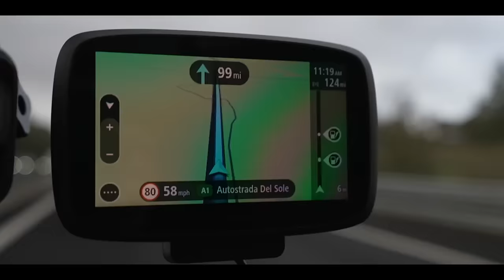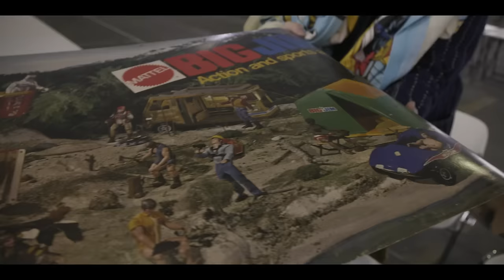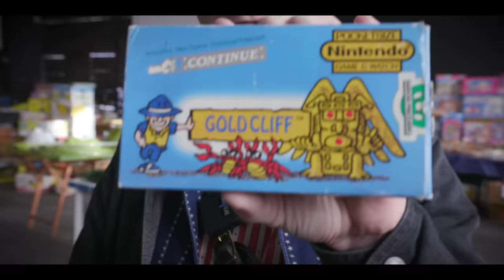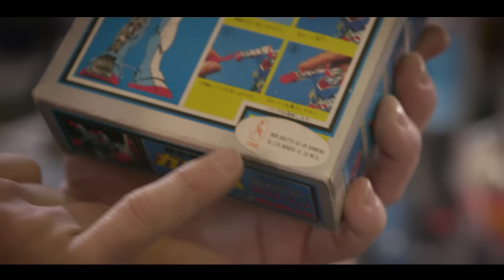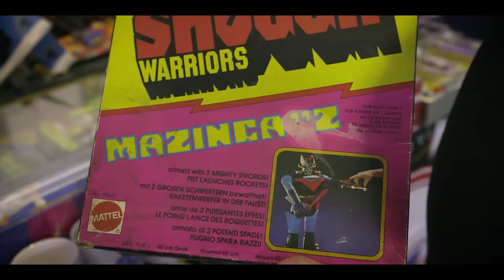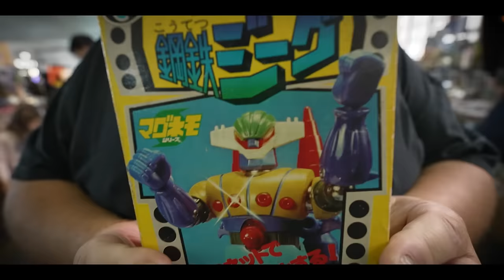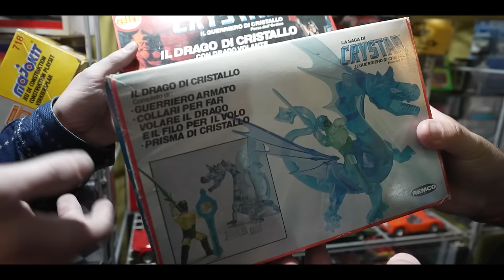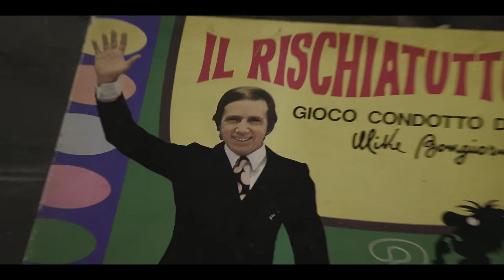Toy Shop On Tour Italian Job Pt 2 Toyssimi - With Billy Galaxy, Leonardo Pasqualini & Jonathan Ross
So the van is packed and we're off to meet Leo & Billy Galaxy. After a quick race around Leo's secret back room we are finally Rome bound for the amazing Toyssimi show!
Will Joe sell the special glove? Will Billy Galaxy get all the good toys?
It's a packed show with plenty of rare items and some surprise guests.